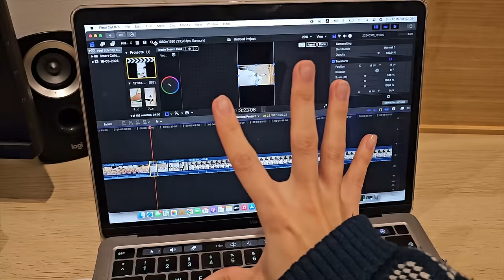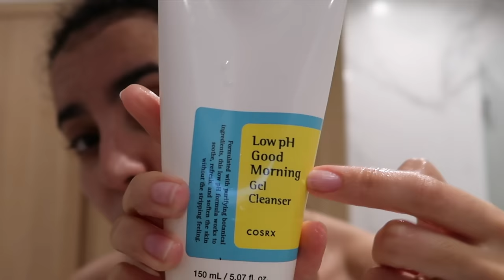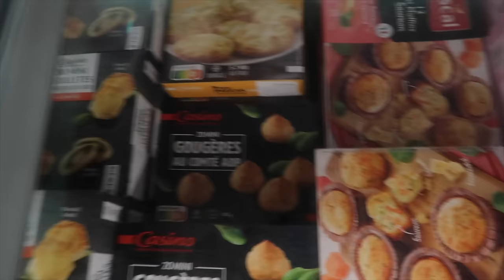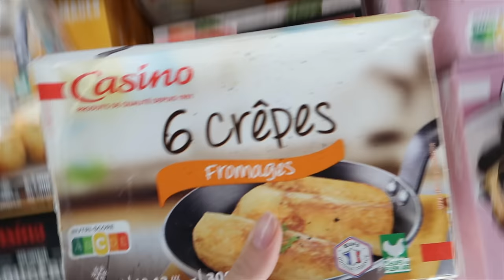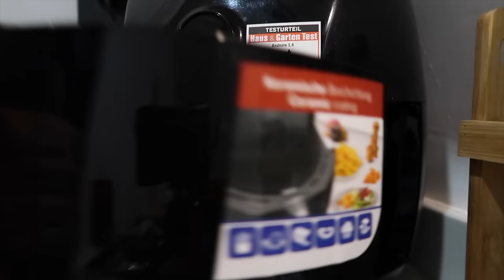ki ghadyin m3a Ramadan? ana n3assi khsser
ana o lvlogat ze3ma 9erbala !
FOR MY TIKTOK:
bisou bye bye kiss noise
bogossat o bagssiya
xoxo.